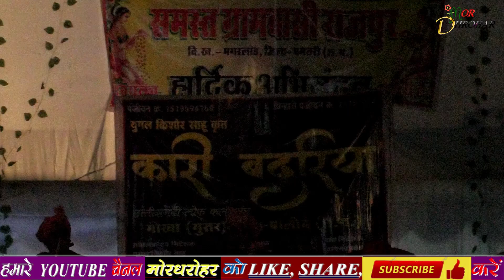Kari badariya - कारी बदरिया | करि बदरिया टाइटल सांग - Kari badariya tital song | rajpur madai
नमस्कार दोस्तों स्वागत है आप सभी का हमारे यूट्यूब चैनल में आज हम आपको दिखा रहे हैं नाचा गम्मत कारी बदरिया जिसमें आज के समय में किस तरीके से महाराज अपनी कार्यक्रम कथा आयोजन पूजा की फीस लेते हैं और ढोंगी है समाज में आज उनका हम  बिना सच्चाई जाने महाराज के रूप में पूजते हैं उनकी असलियत कुछ और होती है यह नाचा गम्मत के माध्यम से इस चीज को बताया गया कारी बदरिया लोक मंच का यह सबसे बेस्ट नाचा गम्मत भाग है जिसमें आपको हास्य से भरपूर कॉमेडी के साथ सामाजिक कुरीतियों को दूर करने का सुंदर मैसेज इस नाचा गम्मत नाटक गम्मत के माध्यम से दिया जा रहा है मणि मिला राजपुर में होने वाला रात्रि कालीन कार्यक्रम कारी बदरिया का यह एक छोटा सा पाठ आप सभी के लिए प्रस्तुत है वीडियो कैसा लगा हमें कमेंट बॉक्स में जरूर बताइएगा और अच्छा लगा हो तो चैनल को सब्सक्राइब जरूर कर लीजिएगा

3 दिनों के अंदर यूट्यूब में सभी वीडियो आएगा